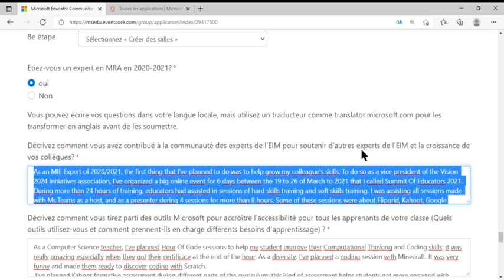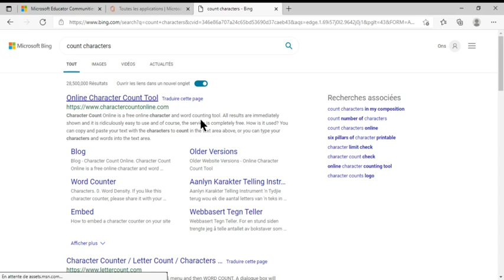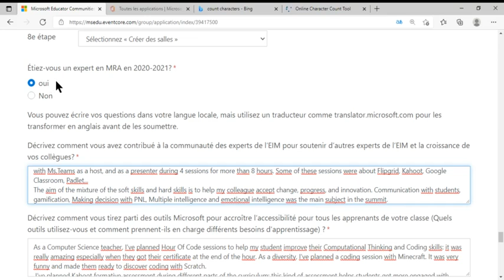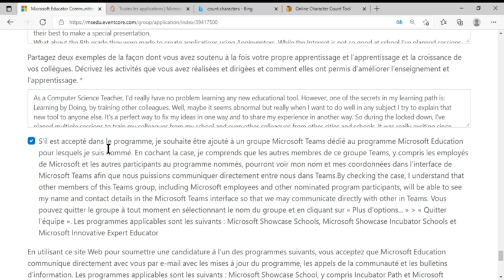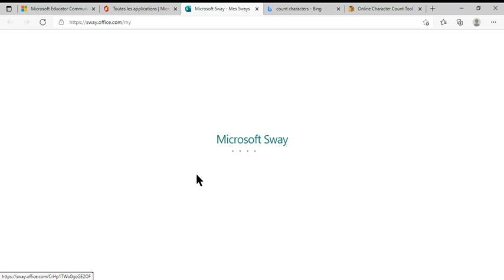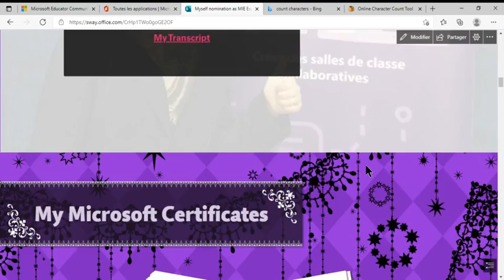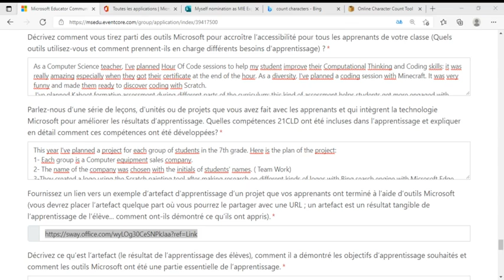Nomination to the MIE Expert - Phase 3